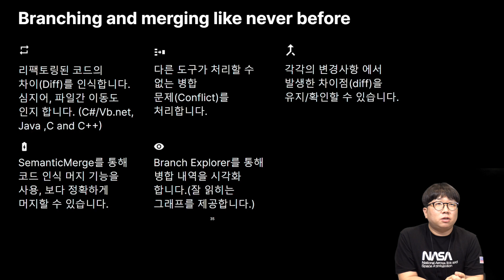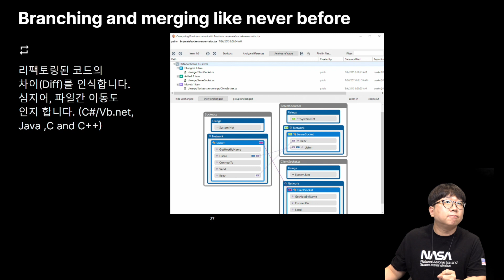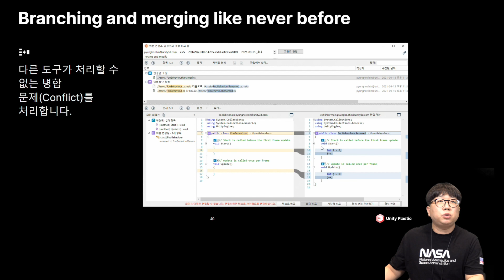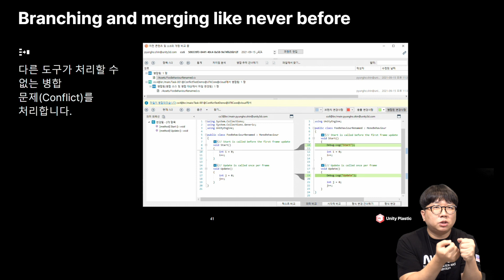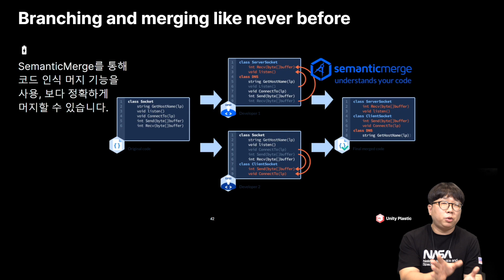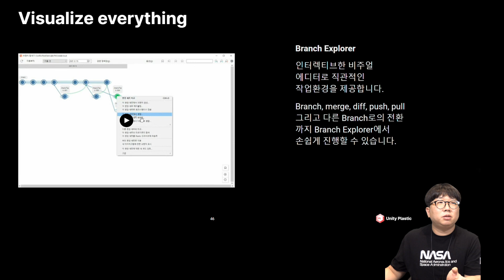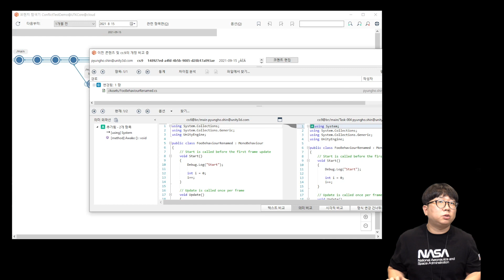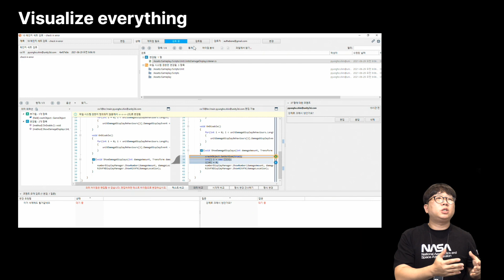강력한 Branch와 Merge, 시각화로 직관적인 Unity Plastic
Plastic은 코드를 안정적으로 자동 병합 하며 병합한 후에도 각각의 변경사항에서 발생한 차이점을 유지하거나 확인 할 수 있습니다. 손쉽게 branch를 생성하고, 어떤 부분이 어떻게 병합이 되었는지 철저하게 시각화 하여 직관적으로 알 수 있게 하죠! 아티스트 뿐만 아니라 팀원 누구라도 반기지 않을 수 없을 기능, 영상을 통해 확인해보세요.